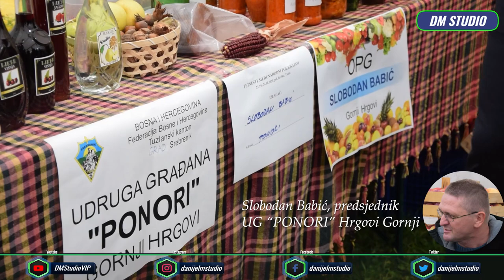Otvorenje XV međunarodnog poljosajma Breške - izjava Slobodan Babić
Zabranjeno korištenje video i/ili audio materijala i objavljivanje na druge kanale i stranice bez dozvole autora.

Oprema: NIKON D3300, GoPro 11 black, ZOOM H1n, DJI Air 2s, Xiaomi 12T Pro, iSteady 4